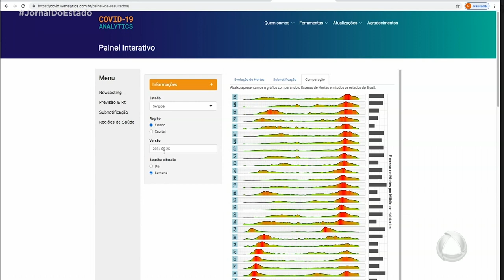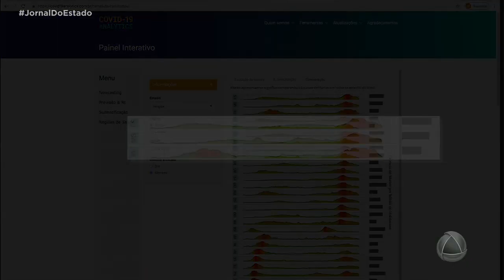Sergipe lidera nos estados com mais mortes por Covid-19 - Jornal do Estado